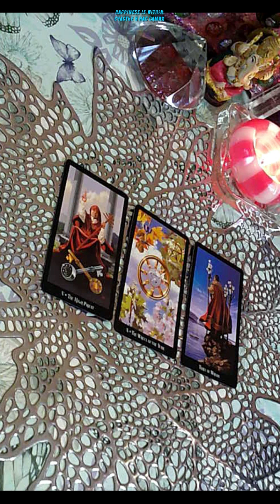💯CARD OF THE DAY THURSDAY 🎈🎈🎈tarot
CARD OF THE DAY THURSDAY